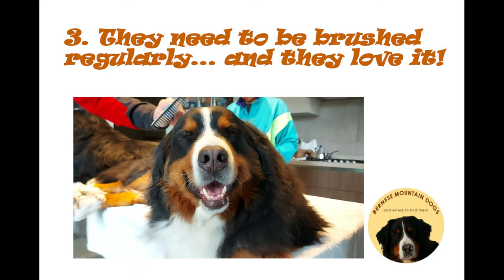5 THINGS you MUST KNOW if you want a BERNESE MOUNTAIN DOG! part 2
These are other 5 things that you must know about Bernese Mountain dogs!
If you have missed the first part, you can watch it here: 5 things to know about Bernese Mountain dogs

This video is divided in 5 parts, don't miss any of them!
In this episode you'll find out that taking care a Bernese Mountain dog is not so simple. You have to brush them, feed them and... hug them!
Nevertheless you will be rewarded with the big love you receive from them!